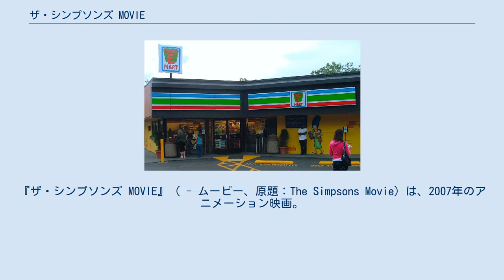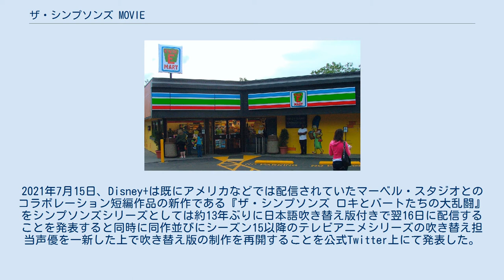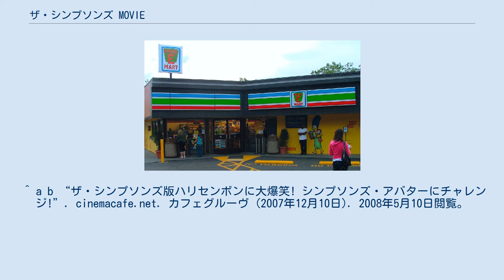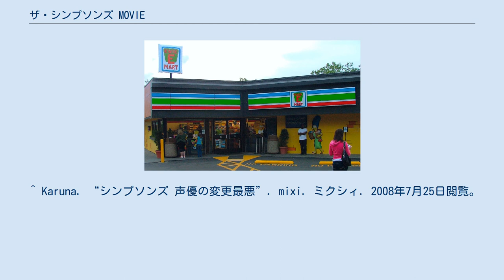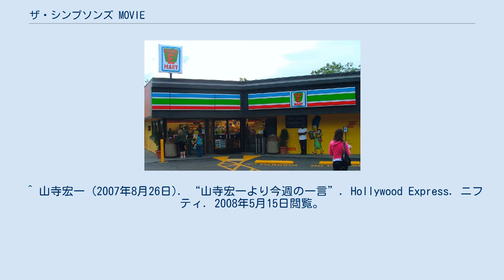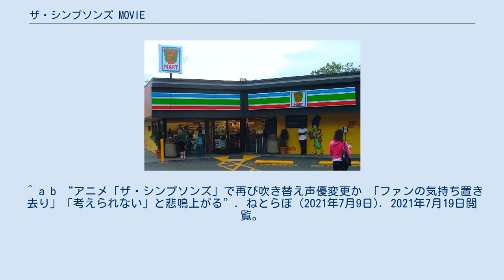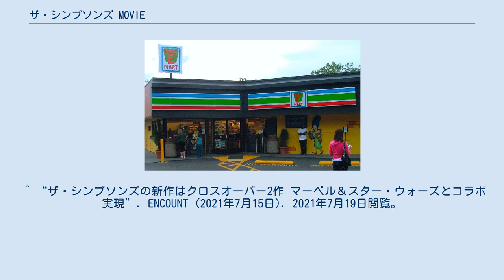ザ・シンプソンズ MOVIE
ザ・シンプソンズ
ハンス・ジマーの作曲映画
『ザ・シンプソンズ MOVIE』（ - ムービー、原題：The Simpsons Movie）は、2007年のアニメーション映画。
アメリカで放送中である『ザ・シンプソンズ』の初となる劇場版作品。
 2007年7月25日から7月27日にかけて約40の国と地域で同時公開された。
 シリーズ初となる劇場版で、興行収入は合計5億2600万ドルを突破した。
北米では、本編中のコンビニエンスストア・クイックEマートをモデルにしたセブン-イレブンの店舗が登場するなど、そのプロモーションでも話題になった。
 スペシャルゲストの声優として、ハリウッドスターのトム・ハンクスと人気ロックバンドのグリーン・デイが参加している。
 ミスタードーナツは、本作とのタイアップ商品として「ふわふわモンブラン」を販売した。
また、劇中のドーナツを再現した「ミックスベリーフレーバー」や「バナナフレーバー」も販売され、携帯電話のカメラで撮影して送信するとデジタル割引クーポンが送られるキャンペーンが行なわれた。
なお、CMではオリジナル版の声優陣が吹き替えを担当している。
 アメリカの田舎町スプリングフィールドにある湖で、世界的ロックバンドのグリーン・デイのライブが行われていた。
ライブが一通り済んだ後、彼らは環境問題について話し始める。
しかし、観客の反感を買い石を投げられてしまう。
そこは、汚染が進む湖の上。
彼らの立つステージは沈み始めた。
翌日、町の教会で彼らの弔いが終わると、預言者となったシンプソン家の祖父エイブが「イーパ！イーパ！イーパ！」などと不吉な予言を告げる。
 湖の汚染が危機的水準に近づいたため、市は湖にごみを捨てることを禁止した。
そんなある日、ホーマーはブタを飼い始める。
ブタの排泄物を貯めていたサイロが一杯になり、ホーマーはサイロを処理場に搬入しに行くが、処理場が混雑していたため、禁止を無視しサイロを湖に捨ててしまう。
 さらに汚染が進み強烈な汚染物質を撒き散らし始めた湖への対処を迫られたアーノルド・シュワルツェネッガー大統領は、スプリングフィールドをドームで覆い隔離するよう命じた。
ドームで覆われ外界と遮断されたスプリングフィールドは、雨も降らず風も吹かない地獄と化すのだった。
 ゲストキャラクター以外は、ザ・シンプソンズの登場人物も参照。
 日本では、他の地域よりも遅れた2007年12月15日から公開された。
日本語字幕版は当初東京のお台場シネマメディアージュとTOHOシネマズ六本木ヒルズのみで公開され、他館では日本語吹き替え版のみ上映された。
 日本語吹き替え版では、テレビアニメシリーズで吹き替えを担当していた大平透らに代わって基本的に声優を本業としないタレント・お笑い芸人が主な登場人物の吹き替えに起用された。
いわゆる「芸能人吹き替え」である。
20世紀フォックスの日本支社はこの変更について「『日本の理想の楽しい家庭』をテーマに決めた」と説明しているが、話題性重視の安易な人選であるとして批判的な声が上がり、一部の新聞や日経エンタテインメント!、キネマ旬報などの雑誌がこれを報じた。
 この変更が発表された翌日の2007年8月15日にはmixiに変更に抗議するコミュニティが登場し、プロフィール画像に変更への抗議を示すものを指定するなどの抗議活動が行われた。
さらに、インターネット上にはオリジナル声優の復活を求める署名サイトとブログ『映画版「ザ・シンプソンズ」声優変更を考える会』が開設され、3000人を越す署名が集まった。
著名人の間でもこの変更を疑問視する声が上がり、バンドホフディランの小宮山雄飛は自身のブログで変更への抗議を示し、20世紀フォックスの日本支社を訪れて直談判したが訪問後に「字幕版で見よう」と意見を180度転向、トーンダウンした。
シリーズにマイケル・ジャクソン役としてゲスト出演したことがある声優山寺宏一は、具体的な表現は避けたものの、これまで長らくキャラクターの声を務めてきた声優を軽んじるような話題性重視のキャスティングに対して、長いこと作品を応援してきたファンを裏切る行為でもあるとして批判を述べている。
なお、メインキャラクター以外の配役も一部はTVシリーズと異なる声優が起用されていた。...